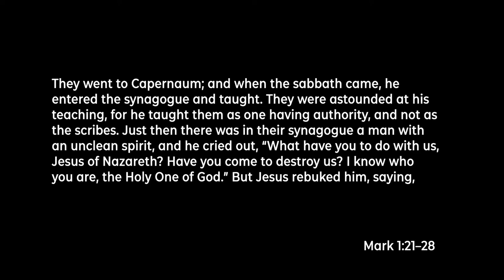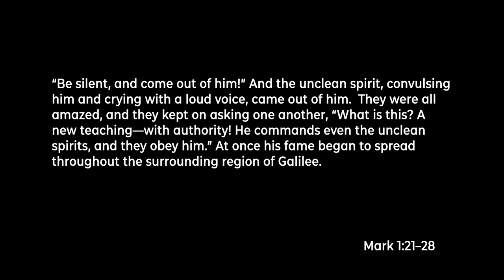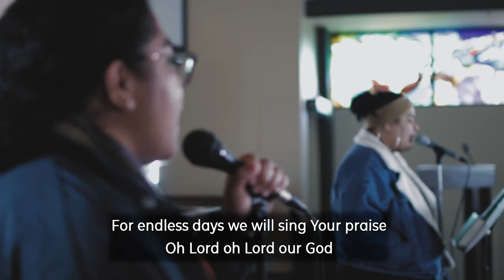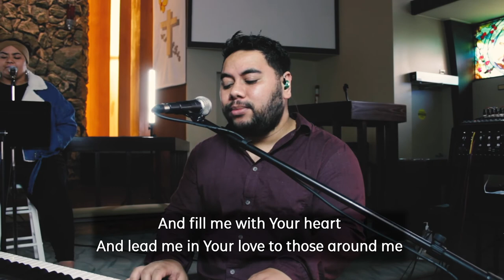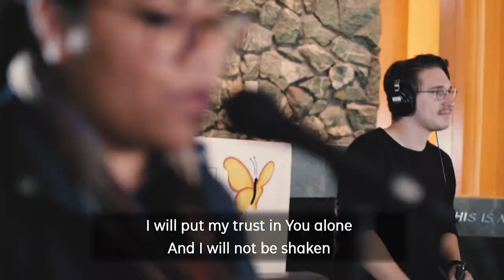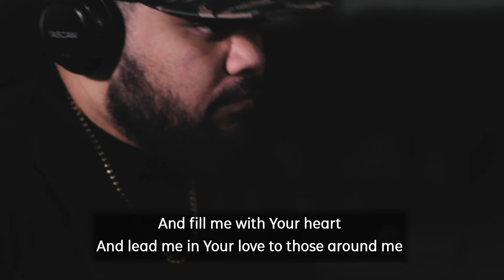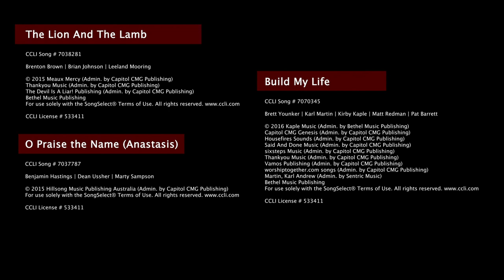Who Defines Who Jesus Is? | 1 31 2021 | Bethany Lutheran Church Online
Today’s Gospel lesson is the story of Jesus commanding an unclean spirit to be silent and to come out of the man in who it was residing. The spirit had claimed to know who Jesus is, but like other places in Mark’s Gospel, Jesus silences that definition of who he is. So who is Jesus, and who is it that defines who he is?